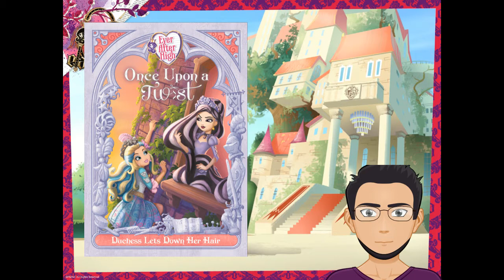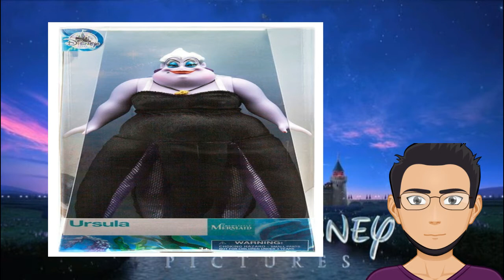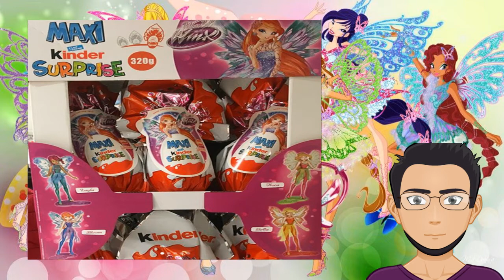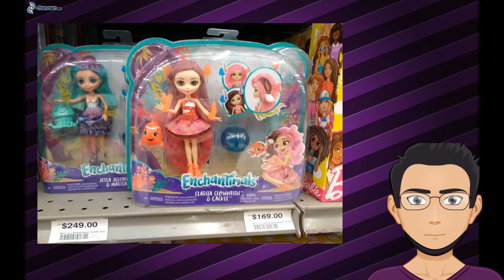Noticias de la semana: Nuevas Enchantimals l Winx l Nueva película de DC Super Hero Girls l MEASH